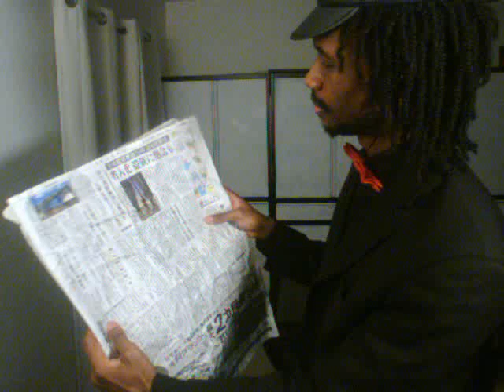This Video Was Made On A PlayStation 3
All footage and edits were done with a Playstation 3. No outside edits or tools were used.

The misalignment of the blanket in the thumbnail is causing my uncalculatable rage